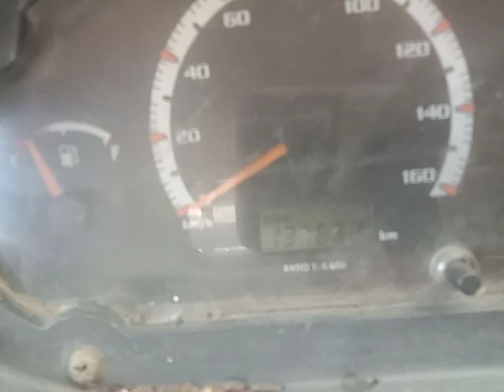2016 TATA ACEMEGA 4X2PICKUP Hosur